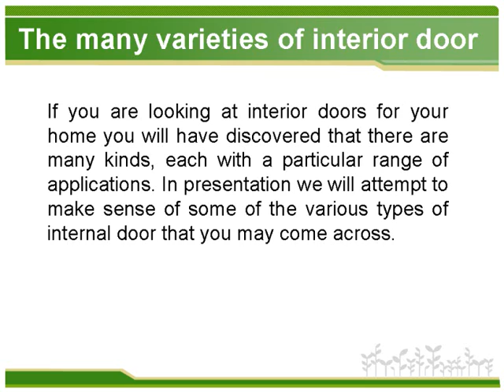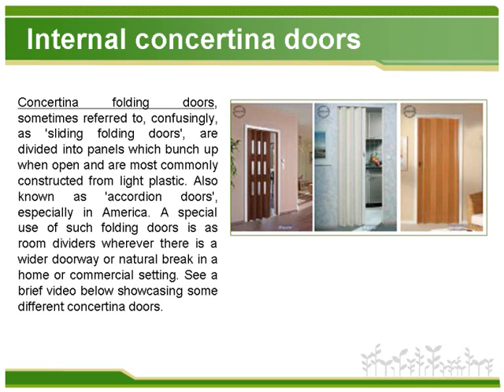Interior doors - the basic types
- Internal doors come in all shapes and sizes, but can be divided into a few basic types. Find out more.